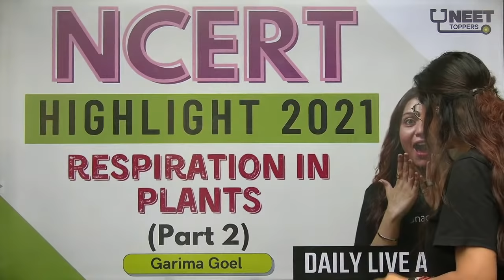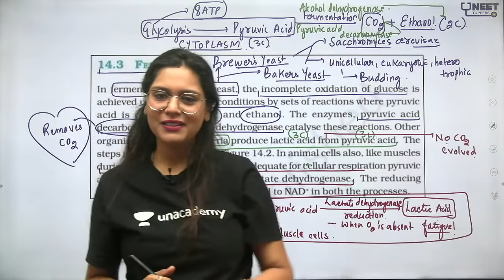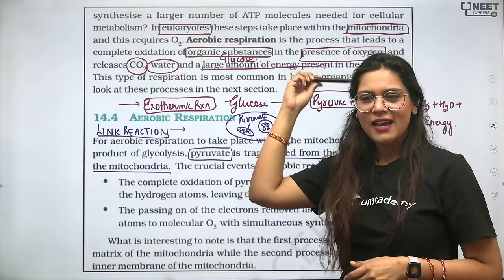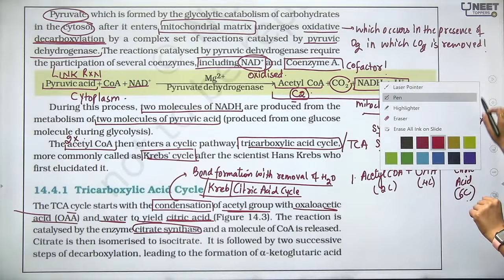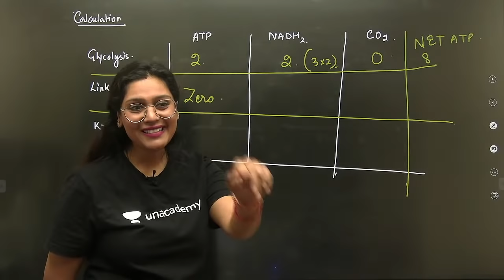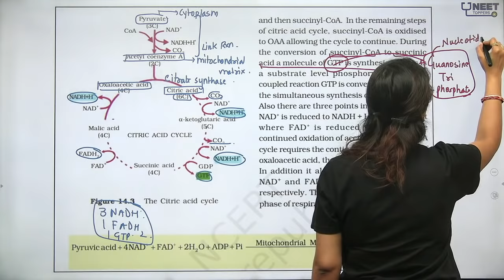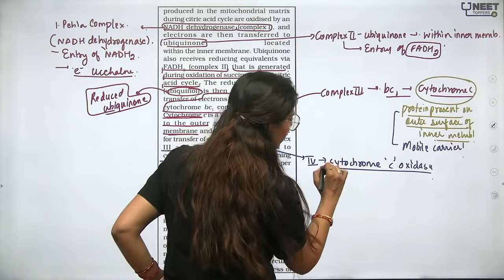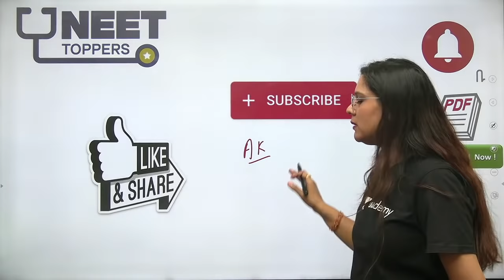Phoenix 2.0: Biology Most Important Video for NEET 2025 | Unacademy NEET Toppers | Udaan